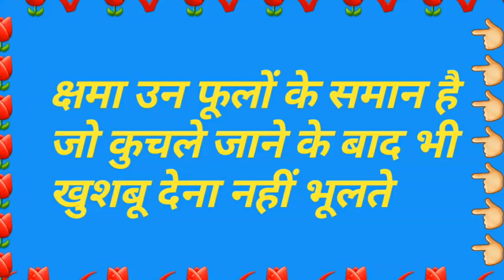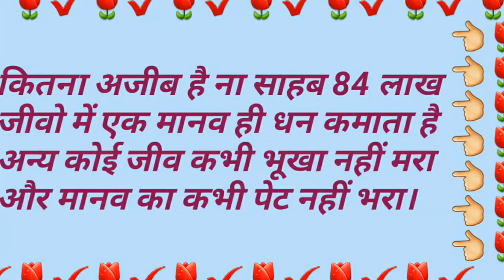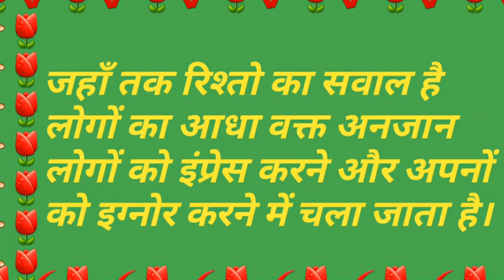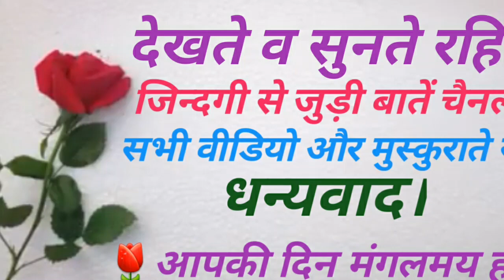Best motivational speech in hindi|Inspirational video by jindgi se juri bate by harivansh kumar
नमस्कार दोस्तों:-
आप सभी का हमारे युटुब चैनल जिंदगी से जुड़ी बातें में हार्दिक स्वागत है जिंदगी से जुड़ी बातें देखने और सुनने से दिल को सुकून मन को शांति मिलती है मैं आशा करता हूँ आप सब को यह चैनल बहुत अच्छा लगता है प्लीज चैनल को सब्सक्राइब करें